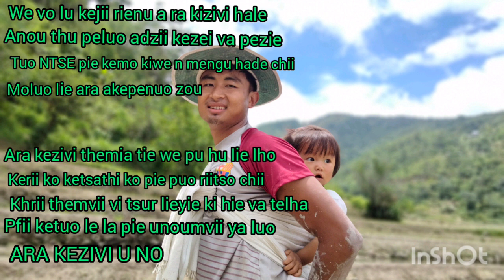Ara kezivi (cover)